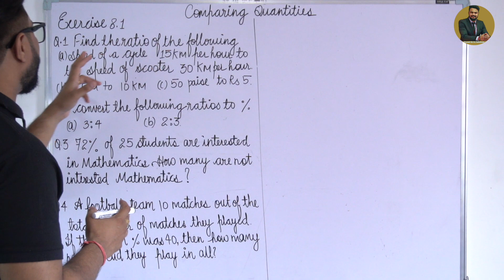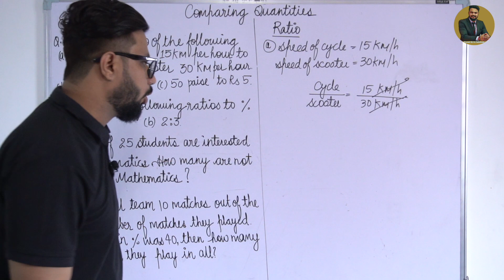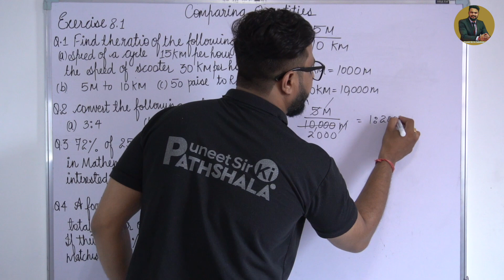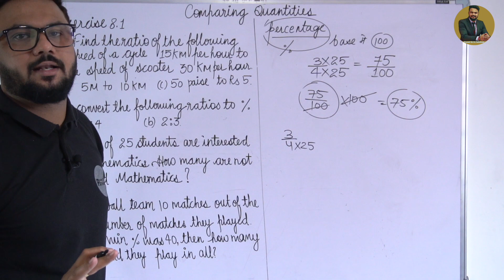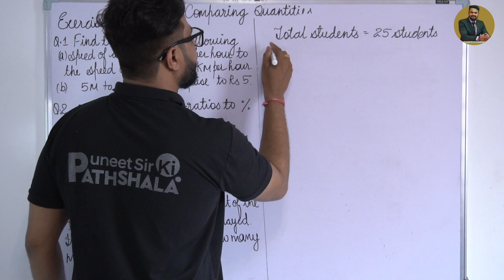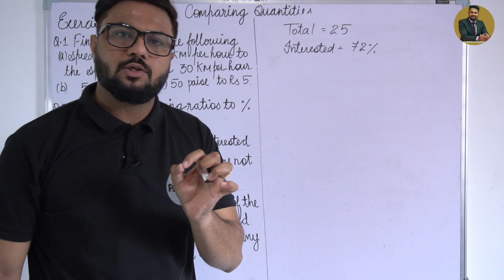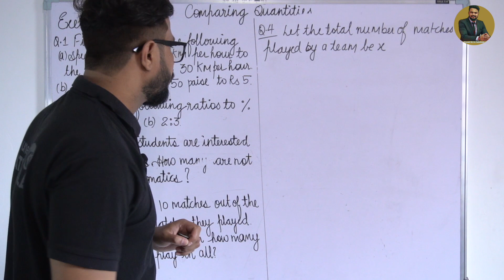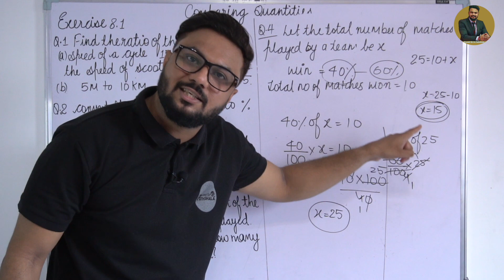class 8 maths comparing quantities exercise 8.1 question 1,2,3,4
class 8 maths comparing quantities part 1 chapter 8 introduction to comparing quantities

class 8 maths comparing quantities part 3 chapter 8 percentage |question related to percentage ncert

class 8 comparing quantities,class 8 maths chapter 8,class 8 maths chapter 8 maths comparing quantities,maths class 8 chapter 8,class 8 maths cbse chapter 8,class 8 maths cbse comparing quantities
this is an important chapter called comparing quantities of class 8 maths
in this video lecture we will be discussing about the introduction of comparing quantities.

backup channel

puneet sir ki pathshala set up tour | how to make your YouTube room | home décor | my YouTube room

how to make a youtube channel and earn money from youtube step by step full explanation 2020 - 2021

class 8 maths chapter 2 linear equation in one variable exercise 2.2 from Q 1 to 7 Mathematics NCERT

class 8 maths chapter 2 linear equation in one variable exercise 2.2 from Q 8 to 9 Mathematics NCERT

class 8 maths chapter 2 linear equation in one variable exercise 2.2 Q10 to 12 Mathematics NCERT

class 8 maths chapter 2 linear equation in one variable exercise 2.2 Q 13 to 16 Mathematics NCERT

class 8 maths chapter 2 linear equation in one variable exercise 2.5 question 1-10 NCERT MATHEMATICS

PUNEET SIR KI PATHSHALA is an online YouTube channel focused on providing a good quality education through videos as per CBSE, ICSE and NCERT syllabus for mathematics